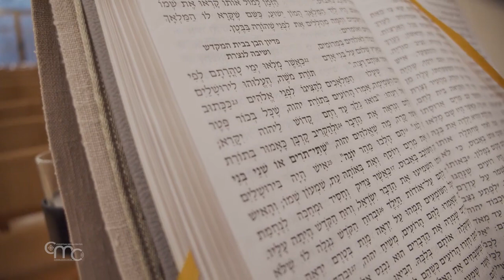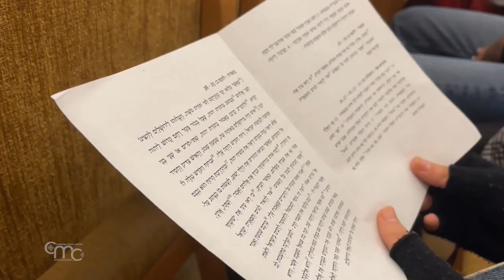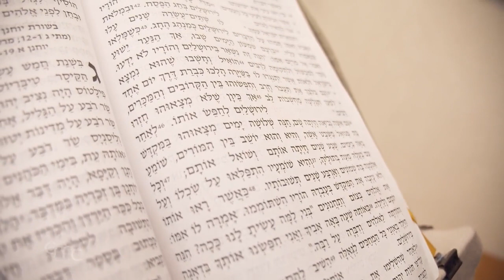La Kehilá de Jerusalén celebra a los santos Simeón y Ana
P. BENEDETTO DI BITONTO
Responsable Kehillá de Jerusalén
"Simeón y Ana son dos figuras hermosas. Son dos ancianos judíos, dos miembros del pueblo judío que viven fielmente su relación con Dios, su observancia de la Ley. Ambos tenían en sí mismos la conciencia de que Dios no los dejaría morir sin haber visto y cumplido la promesa".

Estamos en la capilla donde se reúne la comunidad católica de lengua hebrea de Jerusalén, la Kehillá. El domingo 6 de febrero, la comunidad celebró la misa unos días antes de la fiesta litúrgica de los Santos Simeón y Ana, quienes reconocieron y acogieron a Jesús cuando fue presentado por sus padres en el Templo, 40 días después de su nacimiento.

La Misa fue presidida por el patriarca latino de Jerusalén, Pierbattista Pizzaballa, y se leyó el Evangelio en el que los dos ancianos se encontraron con Jesús.